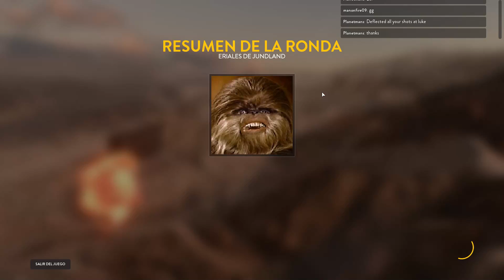Star Wars voces de Lolis, Psicofonias, y gansomaniacos.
No se entiende ni mergas.
4:26